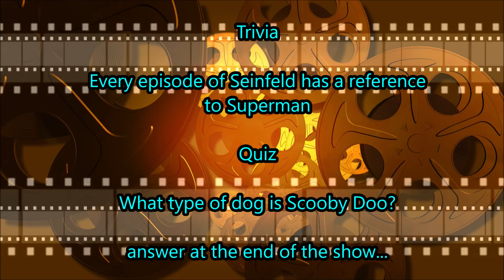'Chris Pine Loves his Hair!' The Grant Burton Film & TV Show. Ep. 4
The Grant Burton Film & TV Show

Bringing you the top film and television news, views, reviews, previews, opinions and more...

This week I talk about Scarlett Johansson, Chris Pine's hair, Better Call Saul and I review Goliath Season 2, Game Night and the second season of Luke Cage.